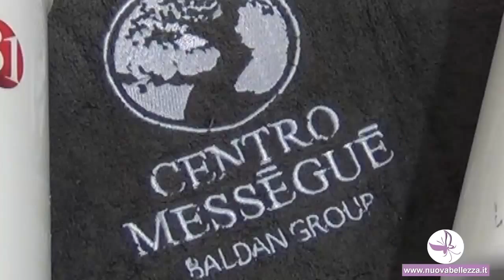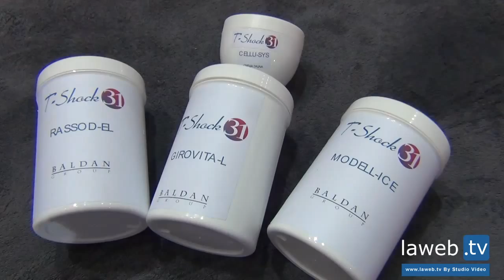Cosmoprof 2014 - Rimodellarsi al naturale - Baldan Group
Antonio Baldan, presidente della Baldan Group, in un'intervista per Nuova Bellezza, espone la novità T-Shock 31: il trattamento modellante al naturale